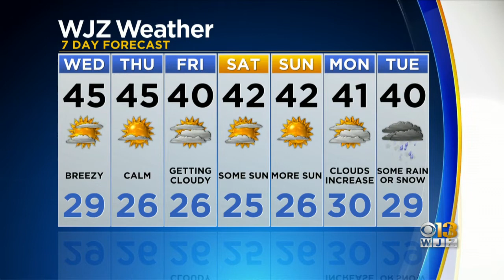Bob Turk Has An Updated Look At Your Forecast